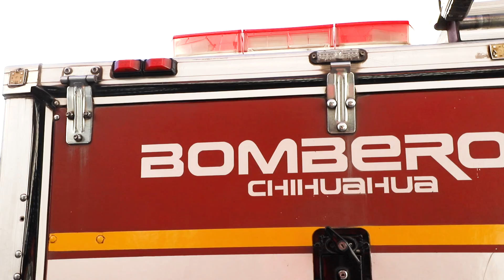Donan empresarios colchones para dormitorios al Heroico Cuerpo de Bomberos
Empresarios que conforman el Grupo Red y 30 Norte, hicieron entrega al Gobierno Municipal, un total de 65 colchones para las camas de los bomberos de las cinco estaciones existentes en la capital para beneficio de los héroes sin capa.